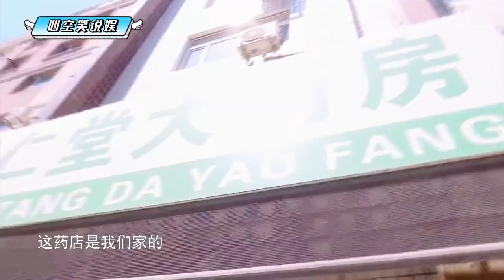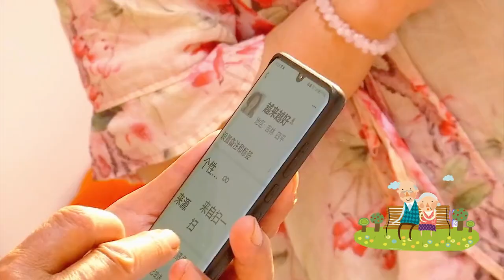老年相親-大姐句句不差錢，句句都在乎錢，自己月多少啊？說大爺不大氣教條